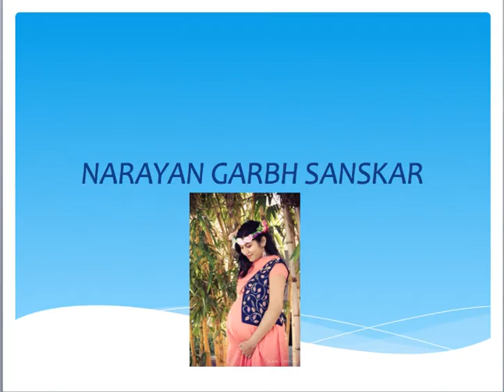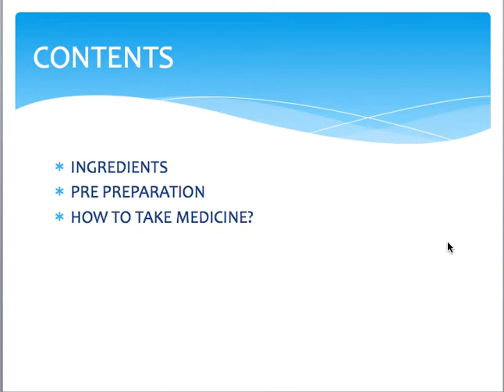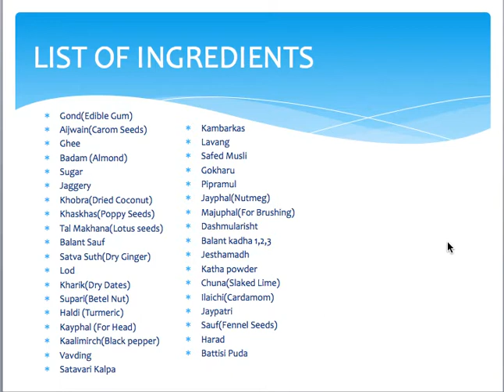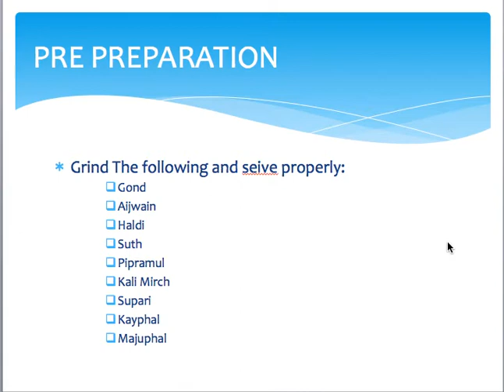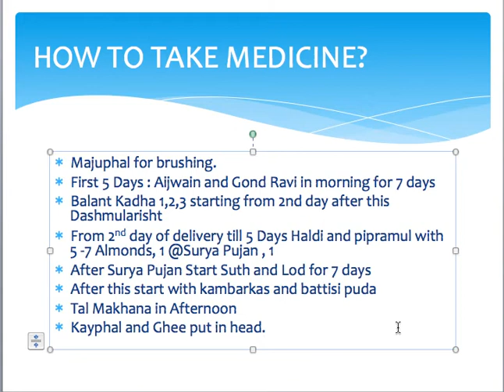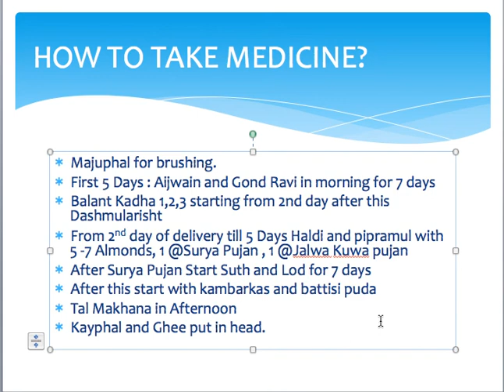Ayurvedic medicines to be taken after delivery/प्रसव/डिलीवरी के बाद कौनसी आयुर्वेदिक दवाई ले?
You can also en-roll yourself for personalized classes for -

1. Garbh Sanskar
2. Women care after delivery
3. Baby growth and development.

Welcome to Narayan Garbh Sanskar,
This video shows the list of ingredients of different home made medicines that are given to the new mother since the ancient time. It also explains which medicine is to be taken when and how.

List of Ingredients:
गोंद १ किलो gond 1 kg
अजवाईन १ किलो Aijwain 1 Kg
गाय का घी ४ किलो cow ghee 4 kg
ममरा बादाम २ किलो Almonds 2 Kg
पीसी शक्कर २ किलो Grinded Sugar 2 kg
गुड़ १ किलो gud/jaggery 1 kg
खोबरा डोल १ किलो dried coconut 1 kg
ताल मखाना १ किलो taal makhana 1 kg
खरीक १ किलो kharik/dried dates 1 kg
खसखस ५०० ग्राम khaskhas/poppy seeds 500 gram
बाळंत सौफ २५० ग्राम balant sauf 250 gram
साठवां सुठ २५० ग्राम satva suth 250 gram
लोद १२५ ग्राम lod 125 gram
चिकनी सुपारी १२५ ग्राम supari 125 gram
हल्दी पावडर १०० ग्राम haldi/turmeric powder 100 gram
कायफल ५० ग्राम kayphal 50 gram
काली मिर्ची ५० ग्राम kaali mirchi 50 gram
वावडिंग १०० ग्राम vavding 50 gram
कंबरकस २५ ग्राम kambarkas 25 gram
लवंग २५ ग्राम lavang 25 gram
सफ़ेद मूसली २५ ग्राम safed musali 25 gram
गोखरू २५ ग्राम gokhru 25 gram
पीपरामूल २० ग्राम pipramul 20 gram
जेष्ठ मध् २५० ग्राम jeshth madh 250 gram
कथा पावडर ५० ग्राम katha powder 50 gram
धनिया दाल १०० ग्राम dhaniya daal 100 gram
छोटी इलायची ५० ग्राम choti ilaichi 50 gram
सौफ ५०० ग्राम sauf/fennel seeds 500 gram
शतावरी कल्प ५०० ग्राम Shatavari Kalpa 500 gram
जायफल ३ नग jayphal 3 piece
माजूफल १० नग majuphal 10 piece
दशमूलारिष्ट dashmularishth 1 bottle
बाळंत काढ़ा १,२,३ balant kadha 1,2,3
चुना २ डब्बी chuna 2 small bottles
जायपत्री १ टेबल स्पून jaypatri 1 tablespoon
बत्तीसी पुडा १ battisi puda 1